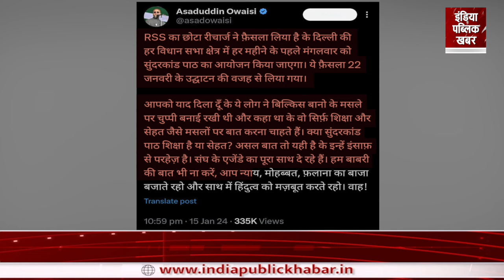Delhi में 'सुंदरकांड' पाठ पर भड़के Owaisi, केजरीवाल को कह दिया भाजपा का...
राम मंदिर प्राण प्रतिष्ठा से पहले आम आदमी पार्टी हर महीने दिल्ली के अलग-अलग स्थानों पर सुंदरकांड पाठ का ऐलान कर चुकी है... AAP के इस फैसले पर ऑल इंडिया मजलिस-ए-इत्तेहादुल मुस्लिमीन के चीफ असदुद्दीन ओवैसी ने आम आदमी पार्टी और दिल्ली के मुख्यमंत्री अरविंद केजरीवाल पर निशाना साधा है...

Before the consecration of Ram Mandir, Aam Aadmi Party has announced Sunderkand recitation every month at different places in Delhi... On this decision of AAP, All India Majlis-e-Ittehadul Muslimeen Chief Asaduddin Owaisi, Aam Aadmi Party and Delhi Chief Minister Arvind Kejriwal has been targeted...

About Channel